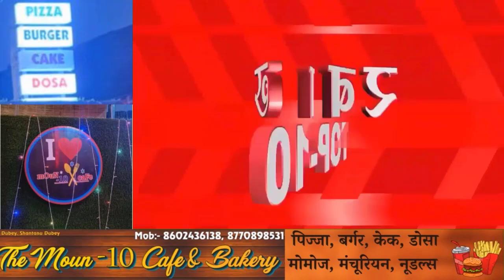Breaking News फटाफट अंदाज में देखिए 10 बड़ी खबरें |Headlines |Top 10 Breaking News !!